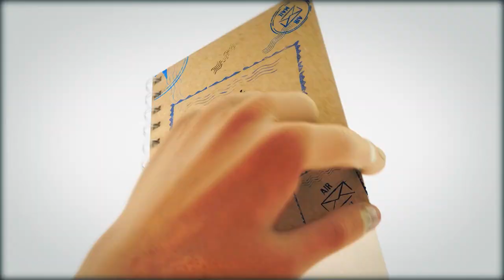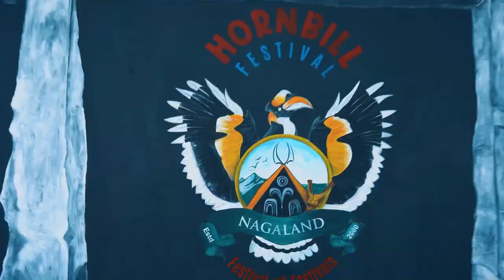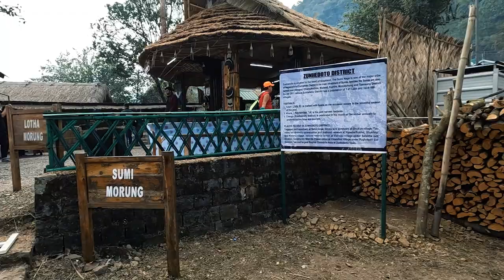Hornbill Festival Vlog | Nagaland Travel Guide | Hindi Vlogs | Out To Roam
Hi everyone! I'm Pankaj and in this vlog, I'm taking you on a journey to the Hornbill Festival in Nagaland. This festival is a celebration of the rich heritage of the Naga people and is named after the Indian Hornbill bird, a revered symbol in Nagaland. I'll be showing you the traditional dance, music, food, sports, and crafts of the Nagas and giving you a glimpse into the colorful and lively celebrations of the festival. This is a must-watch for anyone interested in Indian culture and travel. So, sit back and enjoy the journey with me as I take you on a tour of one of India's most unique and authentic festivals.
About Me:
Hi, I'm Pankaj and I run the Out To Roam YouTube channel. I'm a travel vlogger from India and I love sharing my adventures through my Hindi vlogs. On my channel, you'll find a variety of travel content including cultural explorations, wildlife experiences, and premium stay options. I'm particularly interested in experiencing the culture of different countries and trying out new foods.